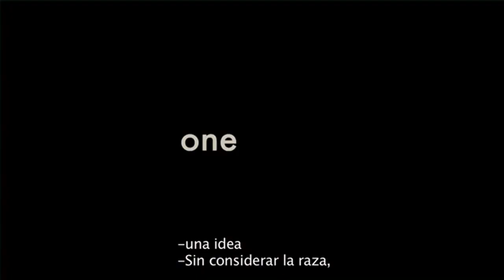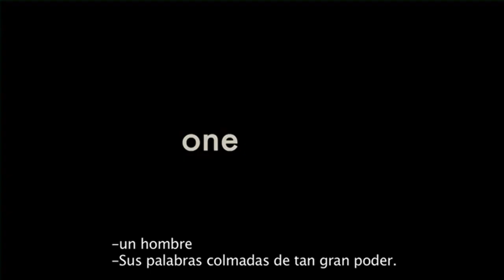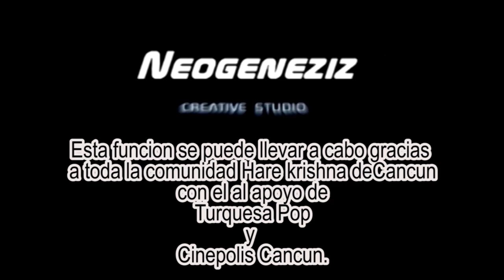HARE KRISHNA! La vida de Srila Prabhupada el Swami que lo comenzó todo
Elevar el nivel de conciencia espiritual de las personas fue la misión de Srila Prabhupada, un indio Swami que, a sus 70 años, con fe en su corazón, pero sin contar con apoyo económico, viajó a Nueva York para compartir su conocimiento e iniciar un movimiento que el director John Griesser plasmó en el documental Hare Krishna. La historia es un viaje en el tiempo a la década de los sesenta donde inició la historia de un hombre que con convicción, amor, paz y compasión encendió la mecha de una revolución espiritual que hoy en día tiene millones de seguidores en todo el mundo.

Razones para ver HARE KRISHNA! El Suami que lo comenzó todo

PAGINA WEB PARA ESCUCHAR el programa en vivo :
turquesapop.fm
ó